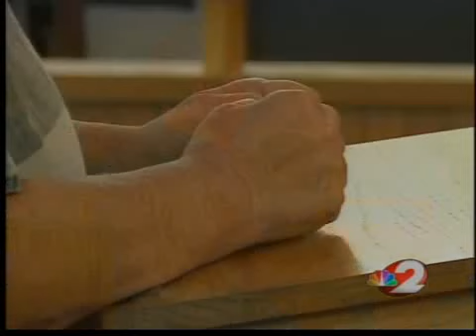Clark County woman arrested in murder-for-hire plot